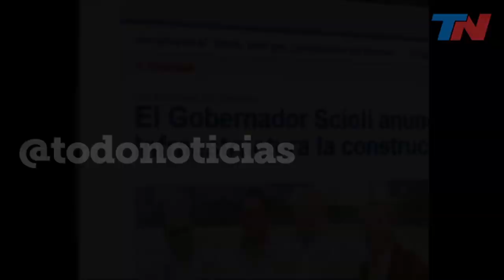A 10 años de la muerte de la familia Pomar: detrás de la tragedia, errores y desidia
A 10 años de la muerte de la familia Pomar: una historia trágica repleta de errores, desidia y mentiras.
La desaparición de la familia Pomar, en 2009, tuvo a la Argentina en vilo durante semanas. Fernando Pomar y su mujer Gabriela Viagrán habían salido de Pergamino con sus hijitas Candelaria y Pilar en su auto Duna para visitar familiares, pero nunca llegaron a destino.
Hubo mil hipótesis sobre lo que se pensó que había pasado con ellos, pero la verdad era más cruda y más simple que las mil teorías descabelladas que se tejieron: habían tenido un accidente en una curva de la ruta 31, a apenas 40 kilómetros de Pergamino. La investigación fue un papelón. Los encontró un campesino, muertos al costado de la ruta. Todos dudaron: ¿se habían hecho, efectivamente, los rastrillajes que -se aseguró- se habían hecho? ¿Hubo desidia para buscarlos?